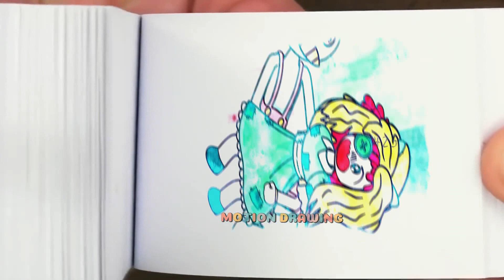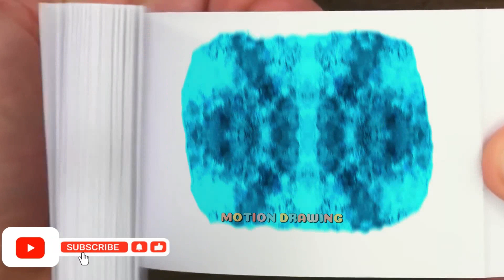155 10 CATNAP KISSING WITH POMNI but Dating with Miss Delight! Poppy Playtime Chapter 3 Flipbook